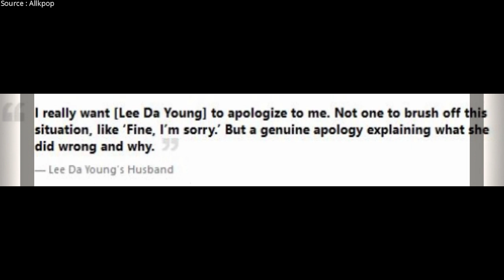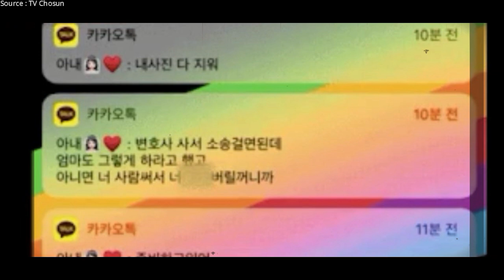[ENG] Heboh!! Lee Da Young 'Volleyball Twins' Lakukan KDRT??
Belum lama ini netizen korea sedang hangat memperbincangkan tentang masalah yang ditimbulkan oleh atlet bola volly kembar yang dijuluki 'Volleyball Twins'. belum selesai sampi disitu, netizen kembali dibuat tercengang dengan berita salah satu pemain kembar tersebut, Lee Da Young, yang dikabarkan sudah menikah.. Dan kabarnya dalam pernikahan tersebut terdapat KDRT..

Source : Allkpop, Theqoo
Trans&Rewritten by KCelebrity Agency

lee da young
 lee da yeong
 lee jae young
 lee da-yeong lee da yeong dance
 lee da young dan lee jae young
 lee dayoung lee da yeong volleyball
 lee da young volleyball
 lee dayeong beautiful
 lee da yeong and lee jae young funny moments
lee dayeong blocking
 lee da young lee jaeyoung update
 lee da young lee jaeyoung allegation